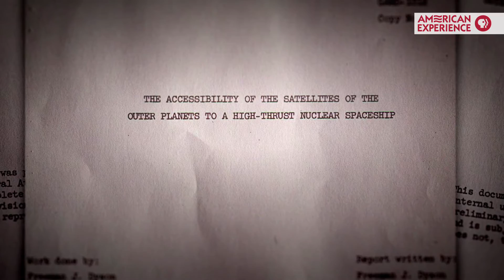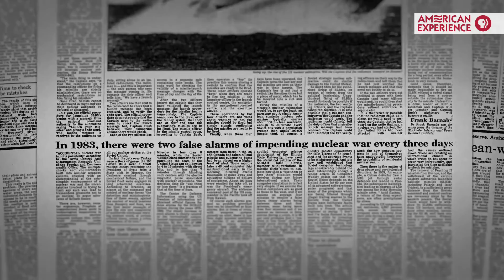Freeman Dyson | Retro Report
Could interplanetary space travel be made possible by harnessing the power of a nuclear bomb? In 1958, that was the question facing nuclear physicist Freeman Dyson and the team behind Project Orion—one of many Cold War attempts to find new beneficial uses for the bomb. Then one day, Dyson had a realization that made him rethink his support of nuclear testing. Learn his story in this co-production of Retro Report and American Experience.